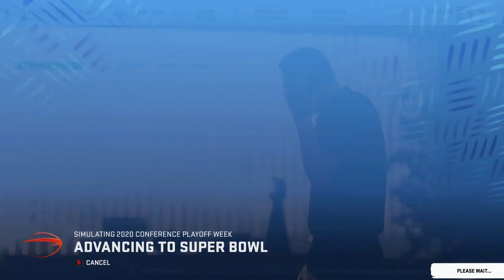Running Back Is The Answer - Madden 20 Connected Franchise Fantasy Draft Rebuild